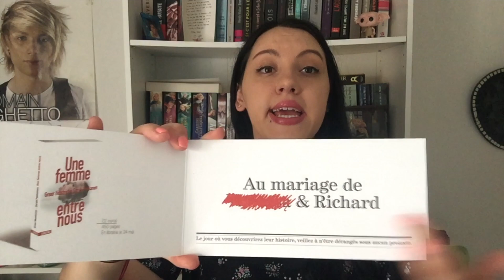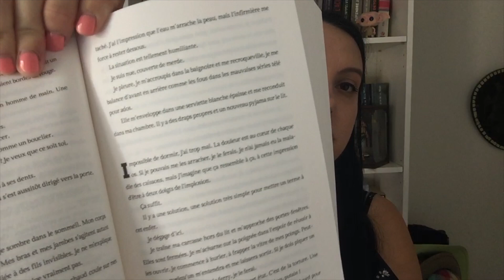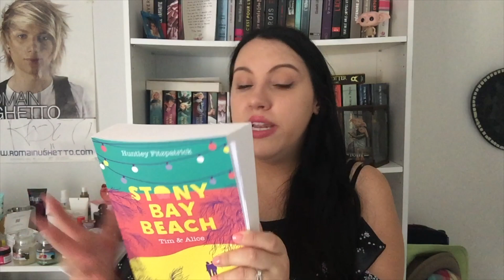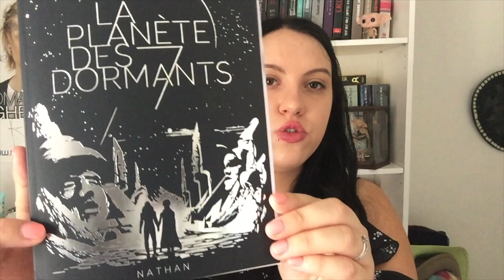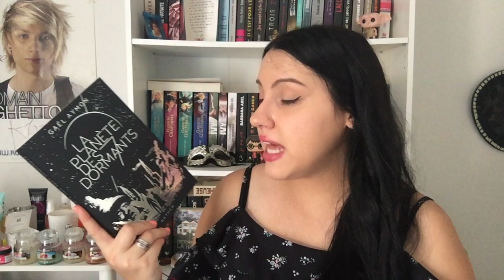Book Haul #44 | Juin 2018 📚